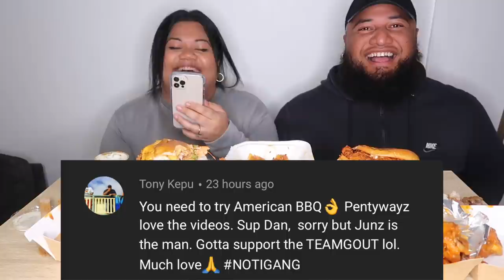NASHVILLE HOT FRIED CHICKEN MUKBANG | WING SHACK | POLYTUBE